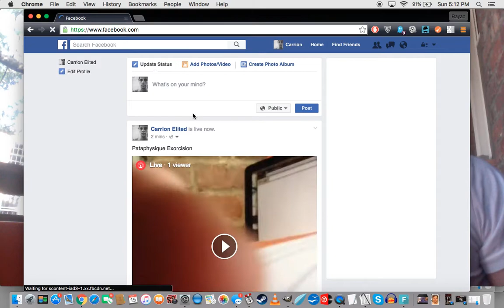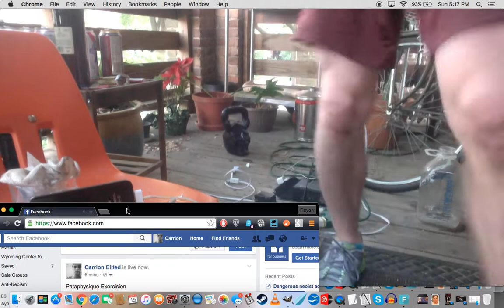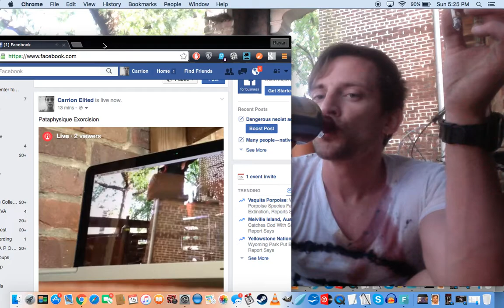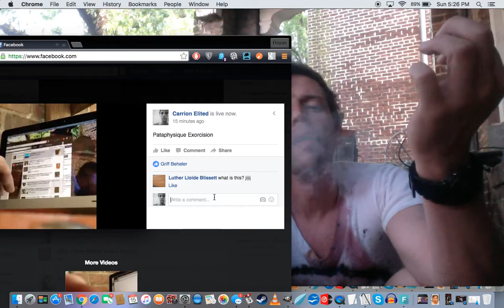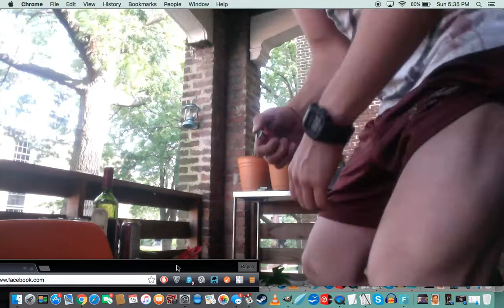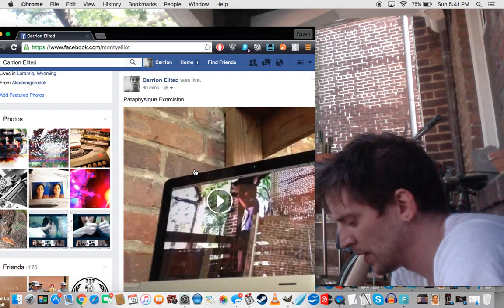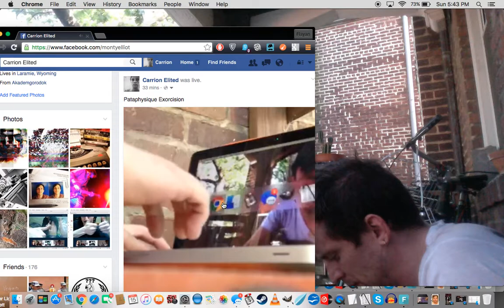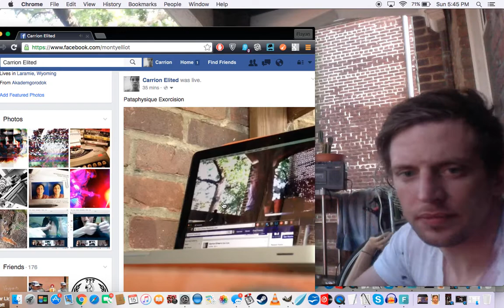how to maintain one's pataphysique in a post post ism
while this uploads i'm going for a about a 5k run and smoking some fags along the way